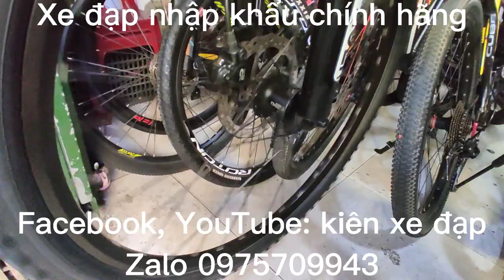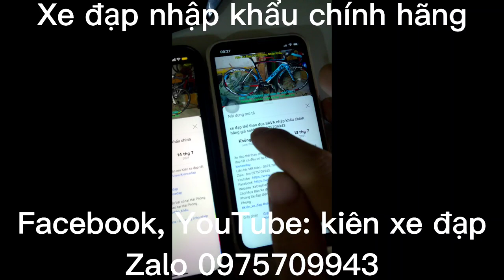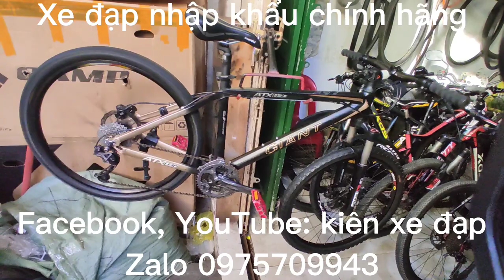xe đạp địa hình GIANT nhập khẩu chính hãng giá ĐÃ BÁN zalo 0975.709.943